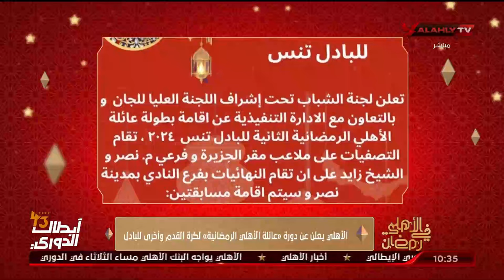روزان نصر: الاتحاد الإفريقي لليد يعلن موعد كأس السوبر بمشاركة الأهلي والزمالك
روزان نصر وقراءة في أبرز الأخبار الأخري.. الاتحاد_الإفريقي_لكرة_اليد يعلن موعد كأس_السوبر بمشاركة الأهلي_الزماك وتفاصيل الدورة الرمضانية لـ عائلة_الاهلي.